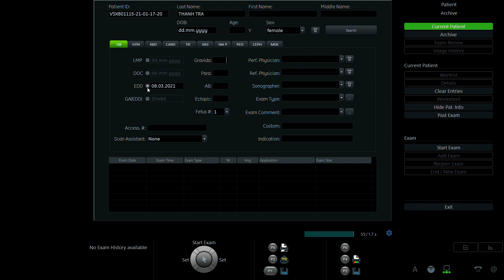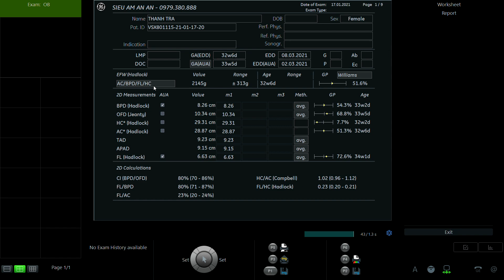NGUYỄN THỊ THANH TRÀ 1996 1